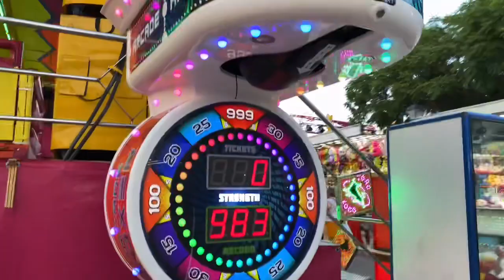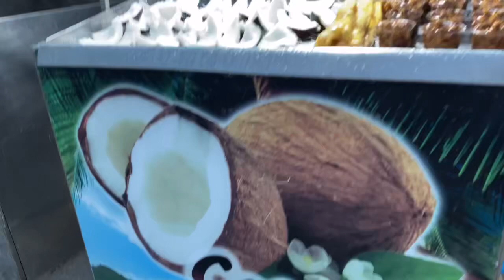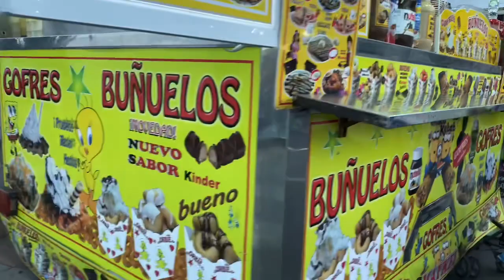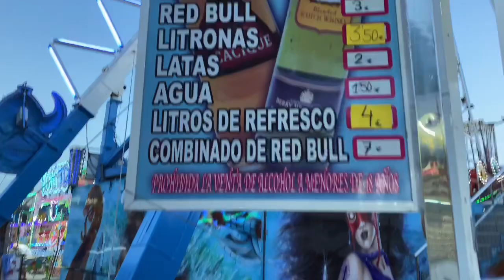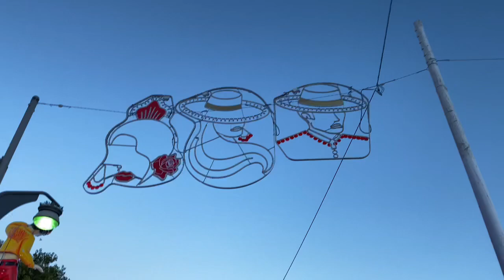FUENGIROLA FERIA Fiesta del Rosario Oct 6-12,2022 /simplelifeineurope